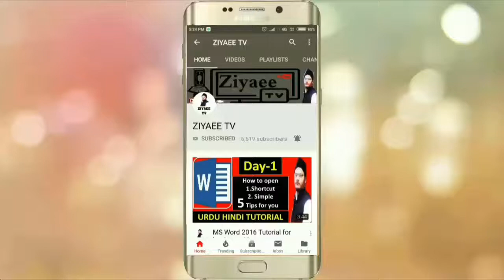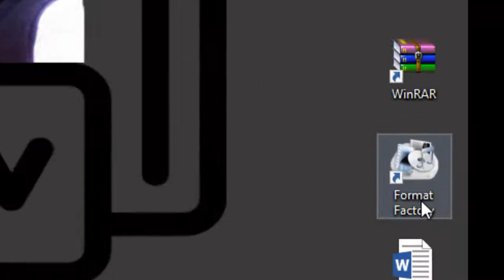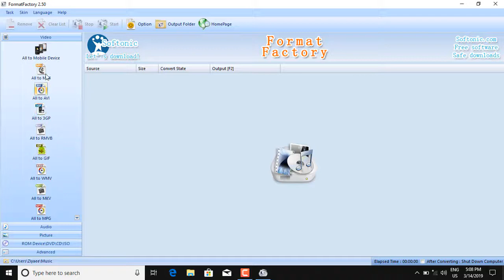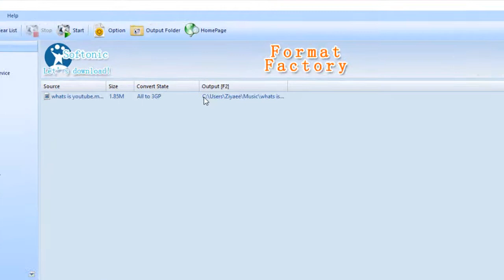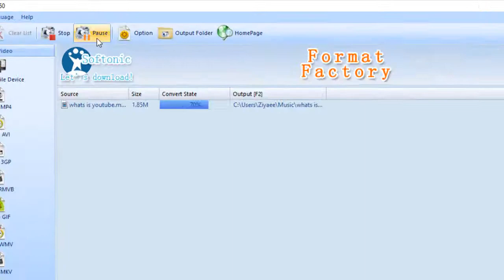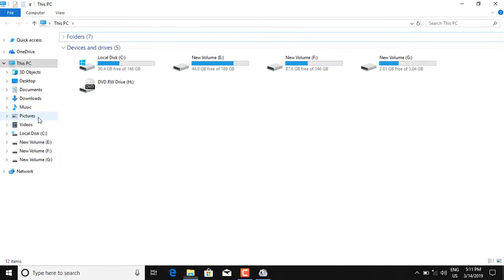How to use Format Fectory | TechTips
How to use Format Fectory

FormatFactory is an ad-supported freeware multimedia converter that can convert video, audio, and picture files. It is also capable of ripping DVDs and CDs to other file formats, as well as creating .iso images. It can also join multiple video files together into one. FormatFactory supports the following formats:
Video formats Audio formats Picture formats
3GP (.3gp)
MPEG-1 (.mpg)
Matroska (.mkv)
Flash Video (.flv)
SWF (.swf)
MPEG-4 Part 14 (.mp4)
Audio Video Interleave (.avi)
Windows Media Video (.wmv)
RealMedia Variable Bitrate (.rmvb)
VOB (Video Object) (DVD file) (.vob)
QuickTime File Format (QTFF) (.mov)
MP3
Ogg
Wave Sound (.wav)
Adaptive Multi-Rate (.amr)
Windows Media Audio (.wma)
Advanced Audio Coding (.aac)
MIDI (.mid)

.JPG
.PNG
.ICO
.BMP
.GIF
.TIF
.T